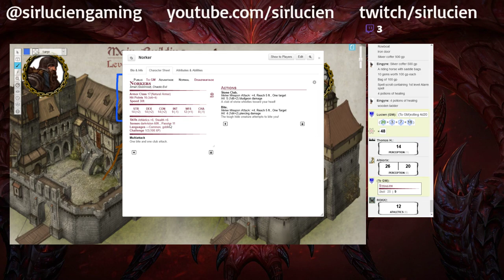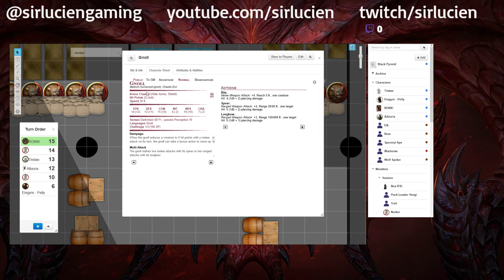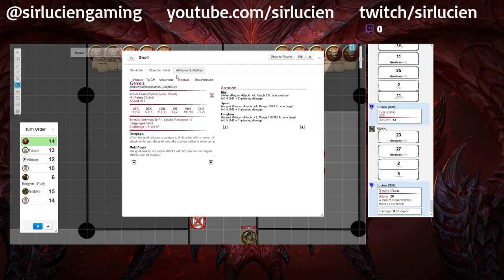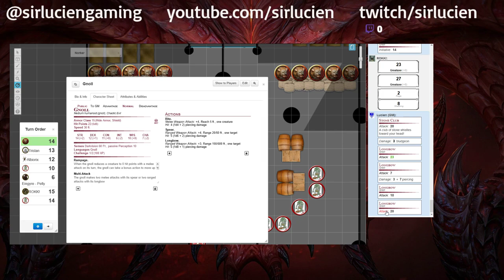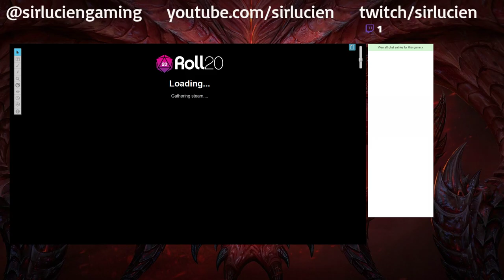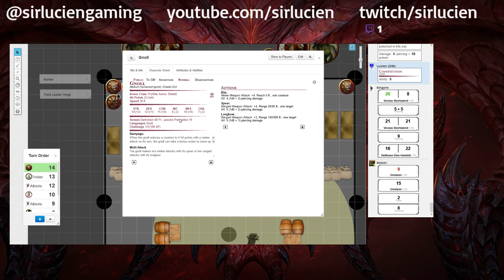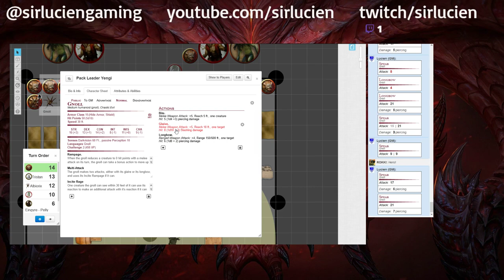Seeking Revonar EP 9 - The Black Pyramid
The Black Pyramid